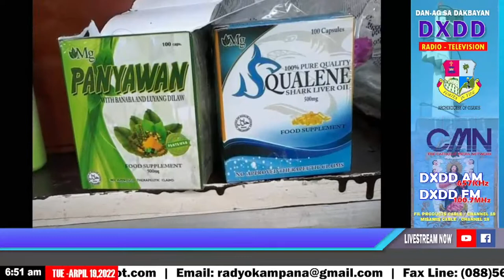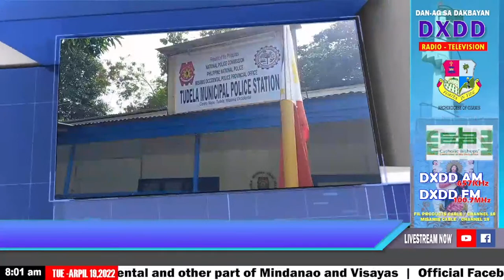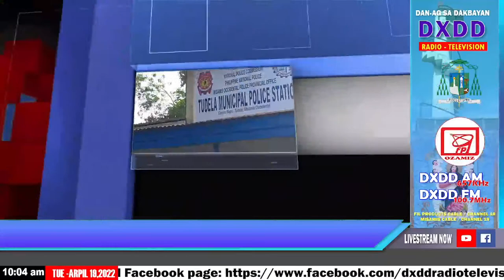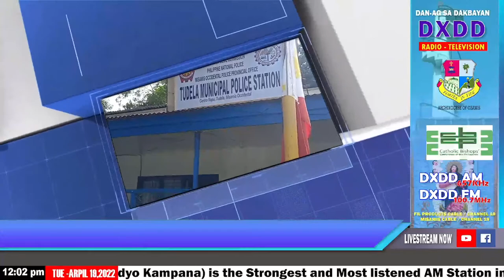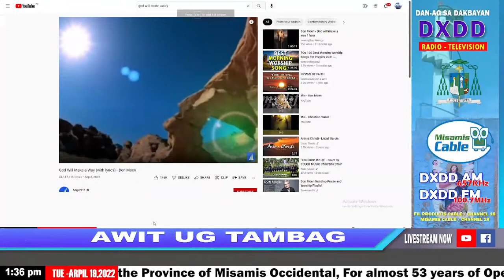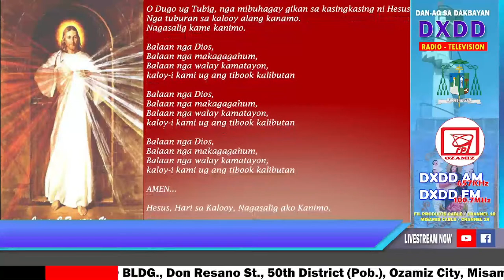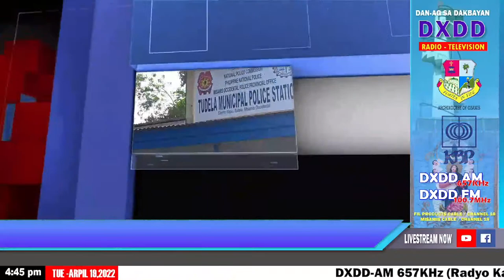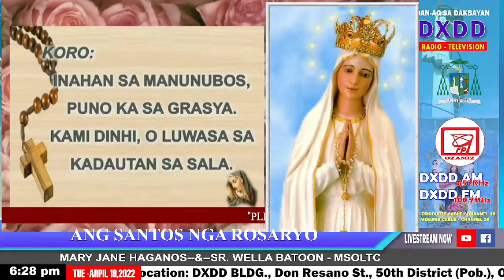DXDD RADIO TELEVISION-APRIL 19,2022